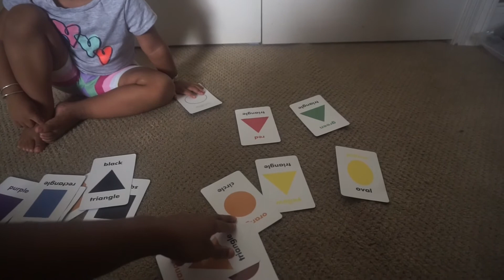VLOG#17/PARK FUN DAY !